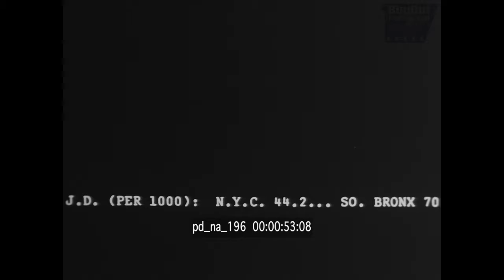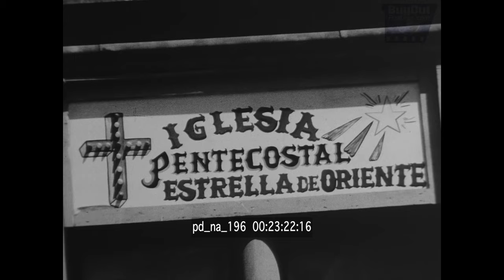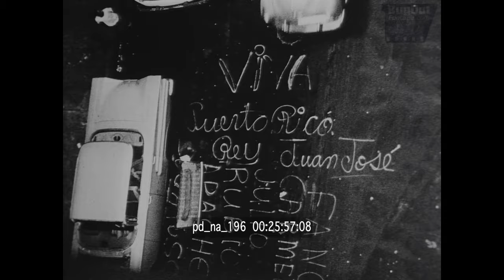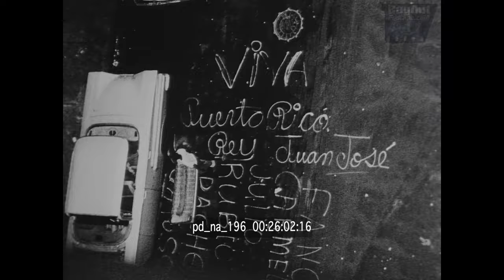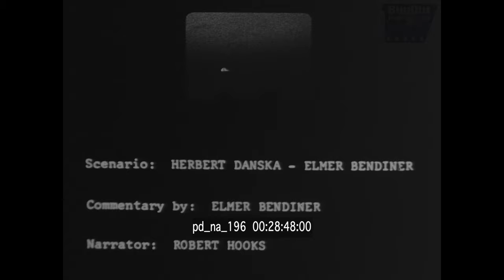Portrait of the South Bronx 1965 | Full Film HD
Ordinary people and life in the South Bronx with its crowded living conditions and poverty.

00:01:30 Bird’s eye view of the 3rd Ave El train cutting through the urban density of the Bronx borough of New York.

00:03:13 3rd Ave El train rumbling down the tracks in the South Bronx borough of New York. Passenger POV from the moving train as commercial buildings, neighborhoods and tenements flash by. Traveling motion footage is inter-cut with imagery of families living in crime ridden low income housing projects. Urban decay.

00:04:30 El Train pulls into the station and screeches to a halt as commuters wait on the platform. Eye-level view of bustling street with cars, shops, boards and posters. Uptown information signs. Diverse people of varied ages and ethnicities mingle. Focus upon a black man smoking, elderly, smartly-dressed white woman, black woman carrying a baby, white cop on a street corner. Sense of tension prevails. Newspaper traders busy, selling copies of black muslim publication “Muhammad Speaks”. Headline reads “America is Falling”

00:05:50 A multi-cultural street retail scene. Bustling spectator POV of a line of shoe shine cleaners busy at work as customers wait. Cut to storefronts. References to pricing, discounts and sales. Cinema with Spanish film titles, cabaret, cafes and restaurants, records, dance club, dress and clothes shops, Puerto Rican hats, religious effigies of Jesus Christ and a toy shop with two young black boys perusing items.

00:06:46 Busy, run-down street-market selling fruit and vegetables with an elevated bridge view in the distance. Traders ply their wares with a backdrop of store fronts. Customers of varied ages, creed and color, converse with traders, as items are weighed, priced and placed into paper bags.

00:08:26 Rooftop view of poverty and urban decay with houses, apartments, and litter-strewn streets in the South Bronx borough of New York. Zoom to clothes lines strung up high above the streets between tenements. Families with children sit half clothed on external, metal, fire escape stairs that wind downwards in order to escape the heat. Listless, shirtless man looks out of a window. Pan down to a view of rubble as a boy picks through litter and another plays in drain water.

00:09:17 South Bronx, New York City, 1960s. Shots include multi-ethnic groups of children playing in the street with a fire hydrant in the foreground. Black family members gather outside on the steps of an apartment building.

00:10:13 Black and white footage captures everyday life in a neighborhood in South Bronx in the sixties, with black families socializing in front of their homes, children playing in the street next to abandoned furniture, boys street fighting, and couples in fine clothes walking down the street.

00:11:54 Long rolling shot made from a car moving along a wide street located in the South Bronx during the Civil Rights era. The urban ghetto lifestyle of the low-income neighborhoods is faithfully presented through a series of picturesque snippets.

00:12:32 Young people in the South Bronx neighborhood are gathering in the street to play an impromptu stickball game with improvised equipment. This footage of an authentic street game made in the 1960s is full of emotion, as the game serves to bring the local community together.

00:14:19 In this black and white clip, we can see South Bronx men hanging out on street corners. A man is solemnly standing in front of a building and smoking a cigarette. Coming of age teenage boys are throwing a frisbee and playing catch. At risk youth. The clip ends with a police car patrolling the streets of the ghetto.

00:15:20 Urban youth hanging out in the streets of South Bronx, some of them are wearing gang jackets with the insignia LATIN CROWNS, typical for the 1960s in New York. One young man inhales drugs through a brown paper bag.

00:21:30 Train chugging and whistling, swiftly down the tracks. POV passenger looking out through a misty and grubby window, exposing the poor locale. Close up of a large Christian Cross overlooking the hazy street below. Front of the Bethany Christian Mission with well dressed black children playing in the foreground.

00:22:14 Sunday afternoon baseball game in St. Mary's Park. Girls are cheer for their team while young kids cool off in water gushing from a fire hydrant. The field's bleachers are filled with family and friends, including a couple of young latino men sporting hip sunglasses.

00:25:26 Black youths idly hanging out in the street depicting youth at risk and potential gang recruitment. Chalked text on the street reads VIVA PUERTO RICO. Cut to a family outdoors on a fire escape balcony in a high rise tenement apartment building. Overhead view of a young couple walking together down the broken sidewalks of the borough.